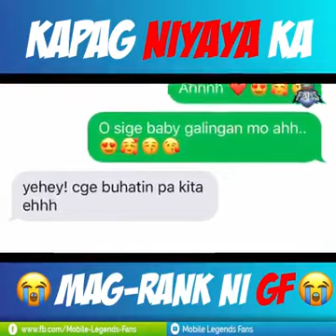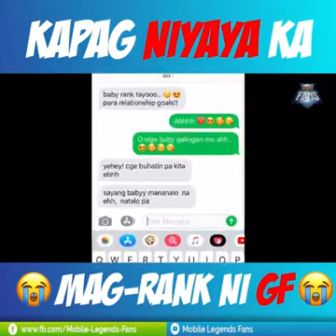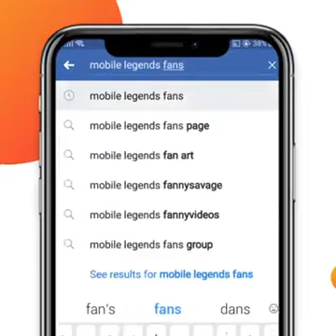GG NA MGA SIR STAR GIVEAWAYS! 🤣